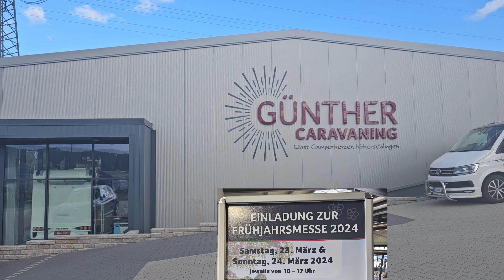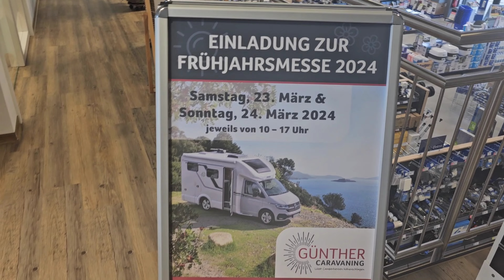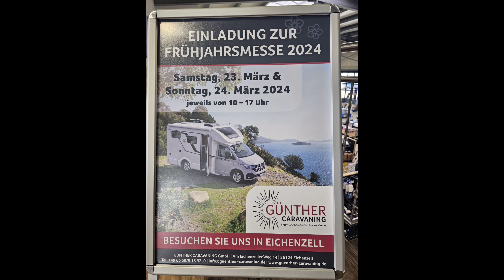🇩🇪116 Frühjahrsmesse 2024 bei Günther Caravaning in Eichenzell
Frühjahrsmesse 2024

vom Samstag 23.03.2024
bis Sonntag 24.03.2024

Die Camper Harald und Anke